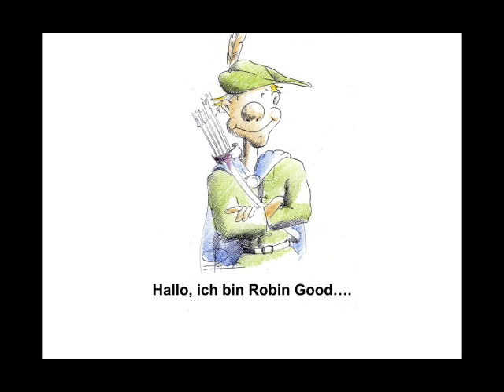EBIT und EBITDA / Begriffe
Was ist EBIT und was ist EBITDA? - Betriebswirt IHK